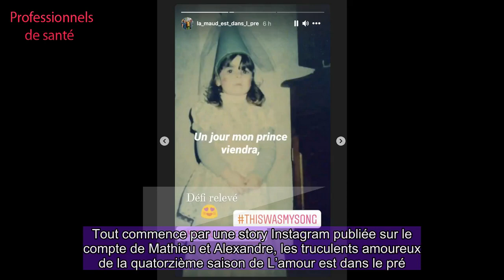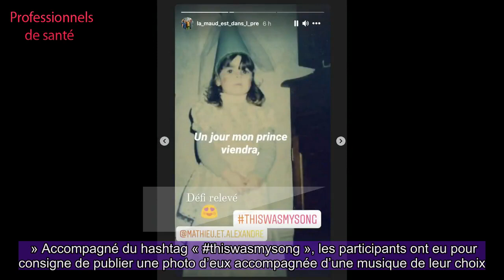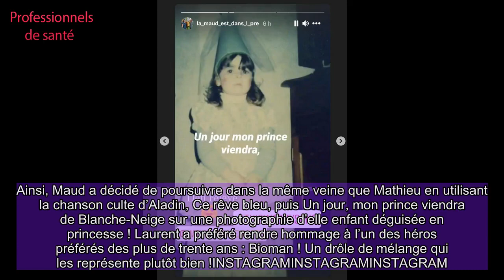Maud et Laurent (L’amour est dans le pré) : cet étonnant défi qu’ils ont accepté de relever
Ce lundi 15 février sur Instagram, Maud et Laurent, les deux anciens candidats de L’amour est dans le pré ont accepté de relever un défi proposé par Mathieu et Alexandre au service d’une noble cause.  C’est une belle chaîne de solidarité qui s’est mise en place ce lundi 15 février. Tout commence par une story Instagram publiée sur le compte de Mathieu et Alexandre, les truculents amoureux de la quatorzième saison de L’amour est dans le pré. Le bienheureux couple a décidé de mettre sa notoriété au service d’un noble cause, comme l’explique tout d’abord Mathieu : « Alors aujourd’hui c’est une journée super importante dans laquelle on a envie de s’investir. Il s’agit de la journée de la lutte contre les cancers pédiatriques qui touchent 2500 nouveaux enfants chaque année en France. » Et son compagnon d’annoncer le défi qu’ils ont imaginé : « Et donc le challenge que l’on vous donne aujourd’hui c’est de mettre en avant la musique de votre enfance, de ton enfance, la musique qui sera dans ta story. » Accompagné du hashtag « thiswasmysong », les participants ont eu pour consigne de publier une photo d’eux accompagnée d’une musique de leur choix. Joignant le geste à la parole, Mathieu a dévoilé une photo de lui accompagné du thème du dessin animé Princesse Sarah. Alexandre a quant à lui choisi un extrait de la bande originale du Roi Lion. Une délicate attention qui en a inspiré plus d’un, dont Maud et Laurent, d’autres anciens candidats de la célèbre émission de rencontres !Défi relevé L’heureux couple s’est rencontré lors de la quatorzième saison de L’amour est dans le pré. Et les deux n’ont pas hésité une seule seconde à répondre à l’appel de leurs camarades. Ainsi, Maud a décidé de poursuivre dans la même veine que Mathieu en utilisant la chanson culte d’Aladin, Ce rêve bleu, puis Un jour, mon prince viendra de Blanche-Neige sur une photographie d’elle enfant déguisée en princesse ! Laurent a préféré rendre hommage à l’un des héros préférés des plus de trente ans : Bioman ! Un drôle de mélange qui les représente plutôt bien !INSTAGRAMINSTAGRAMINSTAGRAM